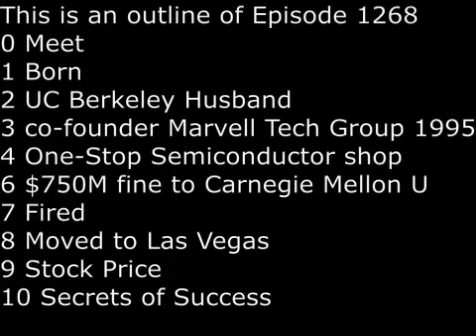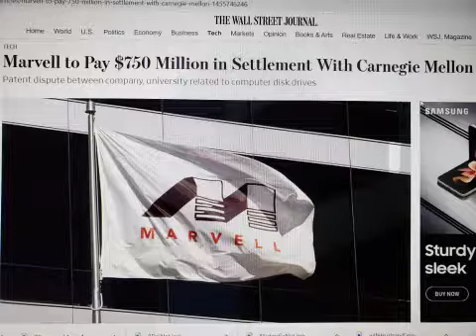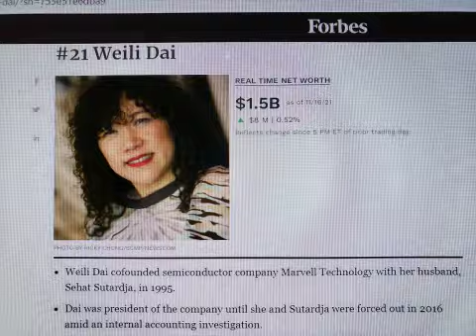SecretsSelfmadeBillionaires 1268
Weili Dai was born in Shanghai China in 1961.  At age 17, she immigrated to US and in 1984, she earned a degree in computer science from UC Berkeley.  Just as important, at UC Berkeley she met her future husband and business partner Sehat Sutardja.  In 1995, Weili Dai, Sehat Sutardja and Pantas Sutardja co-founded Marvell Technology Group, a one-stop semiconductor shop for all kinds of applications.  Both Sehat Sutardja and Pantas Sutardja are Indonesian of Chinese origin and they both earned PhD in Electrical Engineering from UC Berkeley.   In 2016, 21 years after Marvell was founded,  the first major crisis came when Marvell was fined by SEC for patent rights to harddrive technology from Carnegie Mellon University after an almost 7 year long lawsuit.  To make matter worse, the same year Dai and her husband was fired by Marvell after an internal investigation revealing backdating of stock options and other accounting irregularities. The Dai Couples was ordered to pay $10 Million fine without admitting guilt. After their firing, the couple moved to Las Vegas and began investing in real estate and artificial intelligence.  In 2021, thanks to a huge surge in stock price of Marvell Technology Group, the Dai Couple are once again billionaires.  The secret of her success are her philosophy based on 2 simple words: Fair and Care, which she extends to employees, shareholders, suppliers and even to competitors.  She says she always think long-term and want a win-win situation.